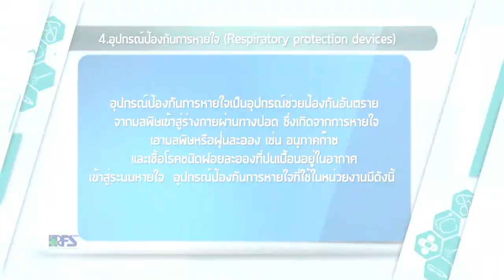PPE ตอนที่ 4 : อุปกรณ์ป้องกันระบบหายใจ (Respiratory Protection Devices)